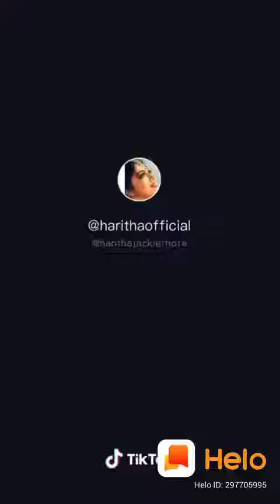24 July 2020